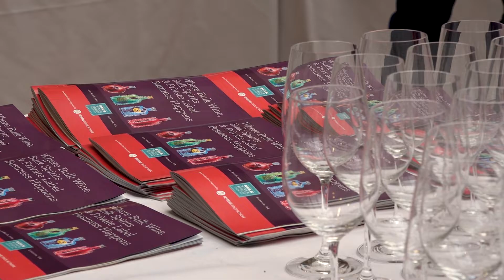2023 IBWSS UK Returns | Dates Coming Out Soon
The 2023 International Bulk Wine and Spirits show UK. Returns date coming out soon
Stay Tune

*** About IBWSS ***
The International Bulk Wine and Spirits Show is an annual trade show and conference, open to trade professionals only, which takes place in London, UK

IBWSS UK will give supermarkets, retailers, restaurants, wineries, distilleries, and other buyers a premier international platform to source bulk wine and spirits and meet private label suppliers.

***About Organizer: Beverage Trade Network***